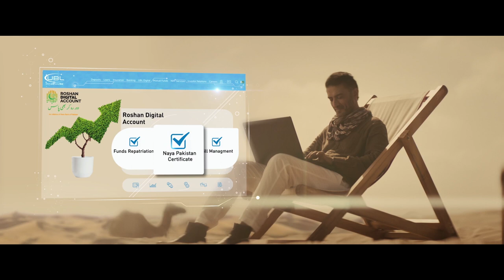UBL Roshan Digital Account - Sharp Image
Sharp Image feels immense pleasure to work with esteemed brand UBL. UBL Digital Roshan Digital Account is a truly iconic product for Non-Resident Pakistani's and Sharp image got the opportunity to work on the first TVC of UBL Digital Roshan Digital Account.
Thanks to our GRADE and Post Animation teams to pull out the project to perfection.

Client: UBL
Brand: Roshan Digital Account
Production House: EPIC Pictures
Producer: Yasir Qazi
Director: Murtaza Chaudary
Grade: Sharp Image
Post/Animation: Sharp Image

Sharp Image Founded in 1994 and has prided itself for using cutting edge technology & trends in the field of Computer Generated Imagery (CGI) for 3D Character Animation (TVCs), Short Animated Films, TV Commercials/Visual FX, TV Shows (3D Animated Series), VFX/Asset Development and Architectural Visualization. Throughout its existence, Sharp Image has tried to combine creative & technical experience which consists of Concept Art, Character Design/Development, Environment Design, 3D Modeling, Character Animation, Rigging, Texture Painting and Rendering with 90+ CG Artists working on Projects from Concept to Execution.